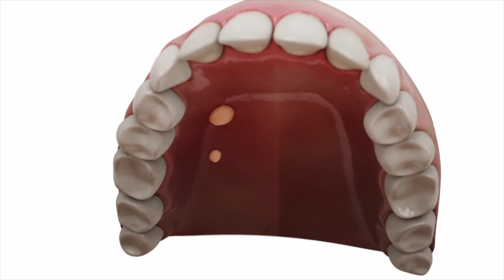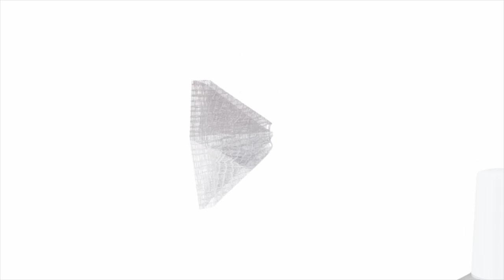Применение средств Фитодент №1 Стоматит